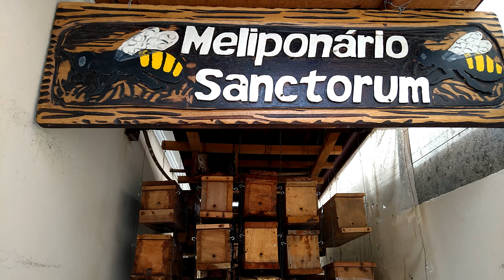"Efeito" Yokoyama & Nei em abelhas da tribo Meliponini